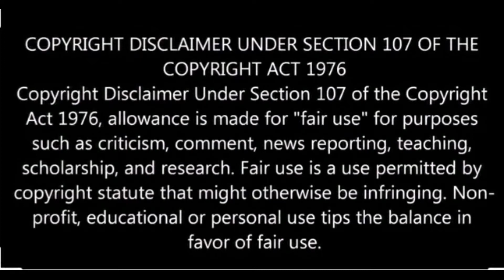MANNY PACQUIAO IS TOP OF THE FOOD CHAIN IN BOXING | HONCHO SPORTS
Manny Pacquiao is Top Of The Food Chain in Boxing. Honcho Sports Tells You Why He is.

DON'T GET HIT IN THE HEAD WITH THAT BRICK ‼